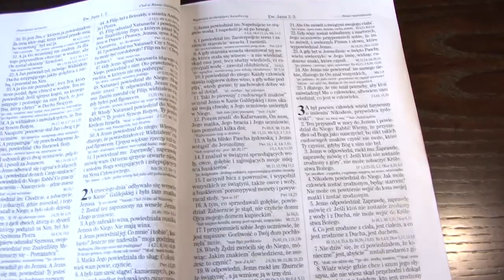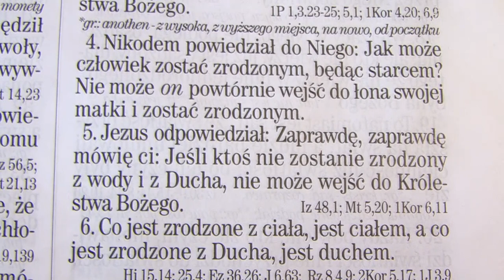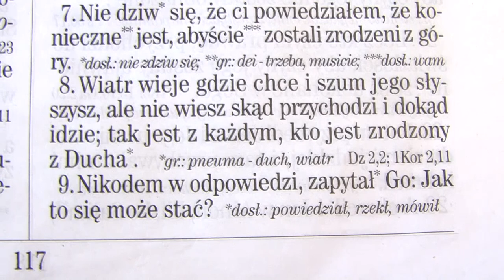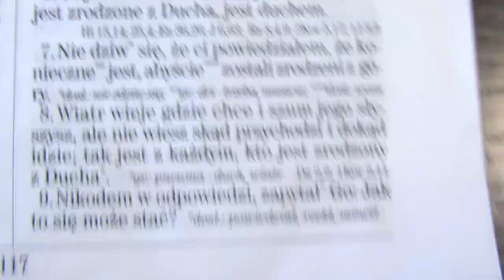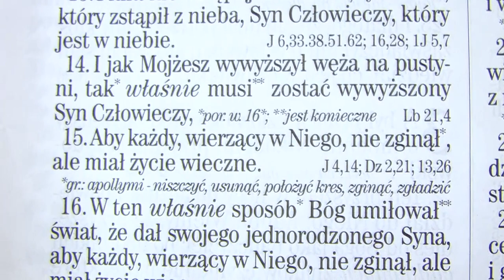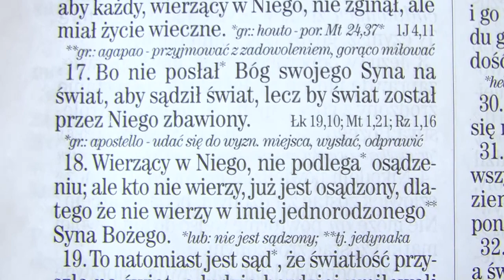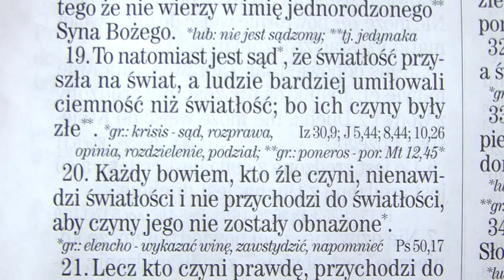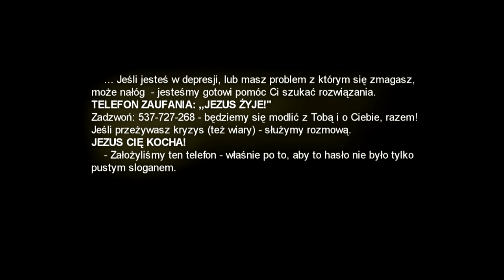MUSIECIE narodzić się na nowo. Alternatywą jest piekło. - Twój wybór.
Większość ludzi żyje w błogiej nieświadomości znaczenia słów, które wypowiadał Jezus - a słowa o nowym narodzeniu są jednymi z najważniejszych w Biblii - ponieważ od tego "nowego narodzenia" Jezus uzależnia nasza zbawienie.  A wydaje się w pełni logicznym, że ten kto nie zobaczy Królestwa Bożego może zobaczyć tylko jedno: piekło. Innej możliwości nie ma.
Co ciekawe - słowa o "nowym narodzeniu" są ignorowane zarówno w Kościele Katolickim jak i w sektach religijnych. Wygląda na to że jest ktoś, kto dba o to - by ludzie nie trafili do Nieba i nie skorzystali z jedynej szansy jaką daje im krzyż Jezusa. Możemy się tylko domyślać kto to jest...
Nie daj się zwieść w najważniejszej sprawie która dotyczy twojej wieczności.
UWAGA!  Zarabianie na reklamach zostało dla tej serii filmów WYŁĄCZONE aby nie stawiać żadnych przeszkód Ewangelii.

    Konto do wpłat na wsparcie kanału TelewizjaTychy ("Zawsze po stronie Prawdy")
(z adnotacją: "WSPARCIE DLA TELEWIZJA TYCHY")
Dziękujemy za dokonane wpłaty - wraz z Błogosławieniem Donatorów